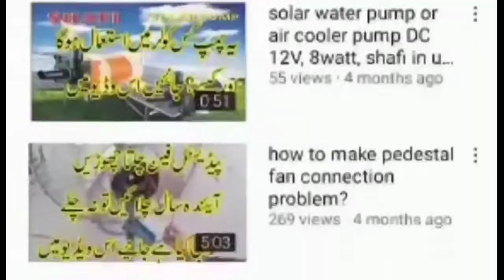how to washing machine powerful motor Hindi and Urdu